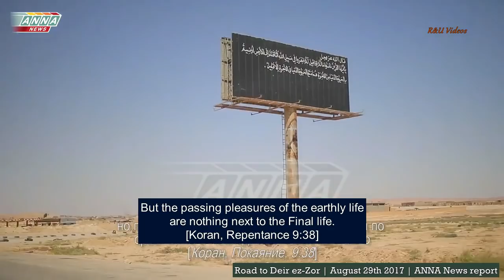Road to Deir ez-Zor | August 29th 2017 | ANNA News report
“War Diary” project |  as-Salam Alaykum - al-Sukhnah, Syria | August 29th 2017
More videos can be found @
Be advised, VIDEO CONTAINS GRAPHIC IMAGES, not recommended for children under age of 18
 Mature viewers only. This is a war documentary. For documentary and educational purposes only.
Video is on channel covering wars posted not to offend, shock or encourage violence but for news / historical and educational purposes - to document war, war crimes and cases of terrorism. (Every video is dated for such purposes)

Video shows a war, and all horrors that come with it… Real events - as it is - often videotaped by the people who lived thru it.
Video shows scenes of real war, violence, death scenes., and often have historical significance.
It is raw footage, therefore : Use your own discretion.
If it’s not something you were expecting to watch, please  watch something else.

Again :  This is a war documentary, VIDEO CONTAINS GRAPHIC IMAGES, VIOLENCE, AND POSSIBLE WAR CRIMES.

IF IT'S NOT SOMETHING YOU WERE LOOKING FOR STOP, DO NOT WATCH!